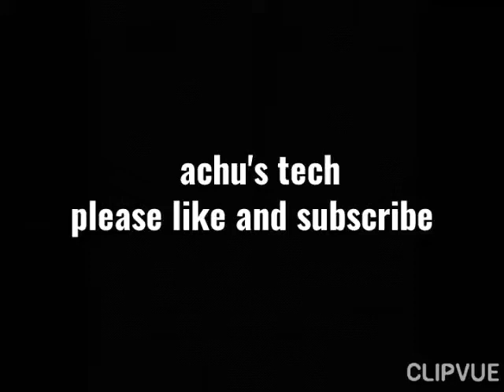Make a cardboard easy jeep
I am only use paper,cardboard,glue,stick,sellotape